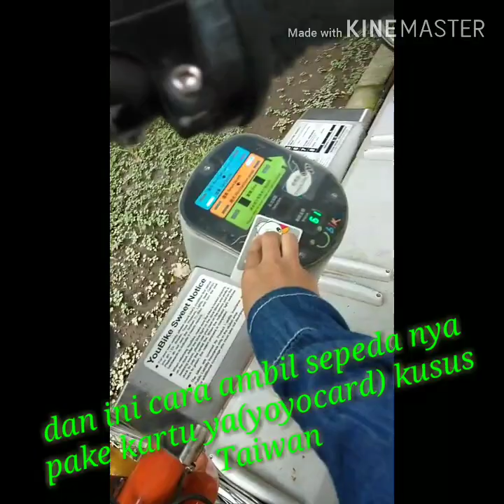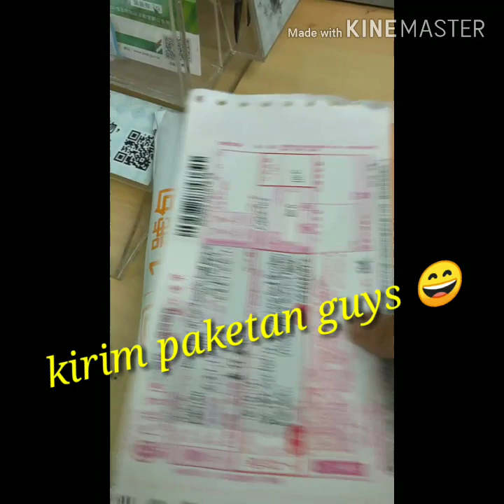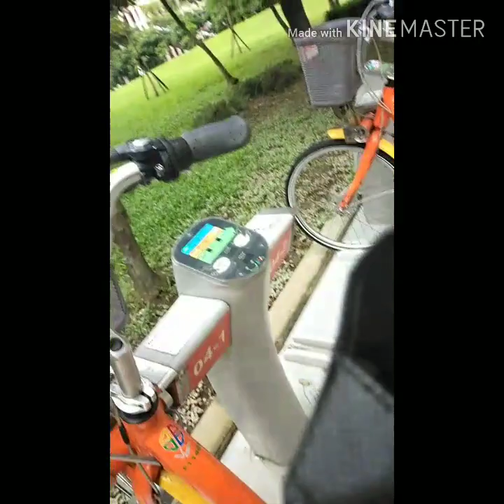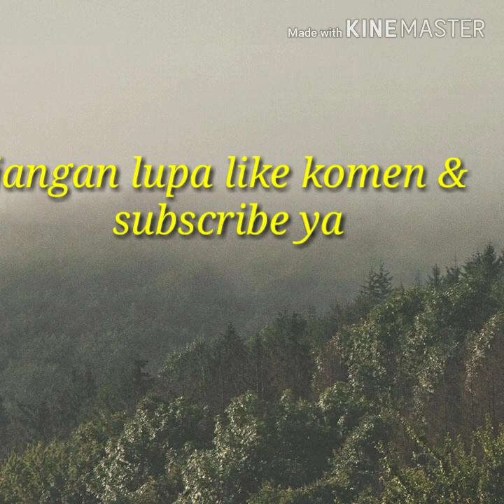RENTAL SEPEDA (you bike,sewa sepeda) di Taiwan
Assalamualaikum,, selamat mengawali hari2 anda, semoga bahagia selalu dan banyak rejekinya Aamiin,,

Ceritanya mau pergi keluar pakai sepeda youbike (sepeda rental)
Maklum sya GK punya sepeda,
 jadi sewa aja DECH ,
Dan klo pakai nya kurang dari 30 menit itu gratis Lo,GK byar,, serius loo !!
Okay gk percaya coba aja,,
Sekian dulu dari saya..

Hp : Oppo AX5